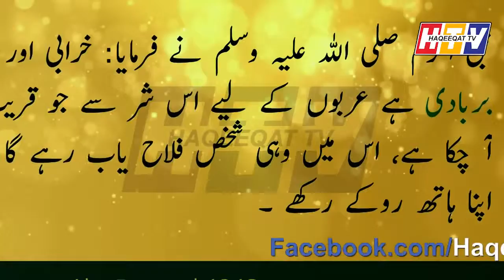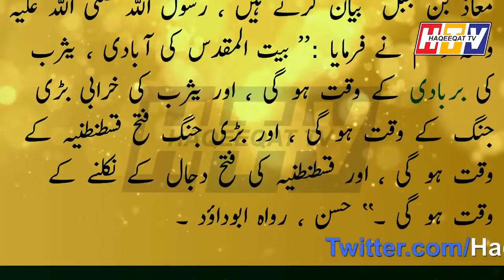Imran Khan & Narender Modi Reaches to a New Level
Haqeeqat TV Fan channel is created for information about Pakistan In Rare manner.